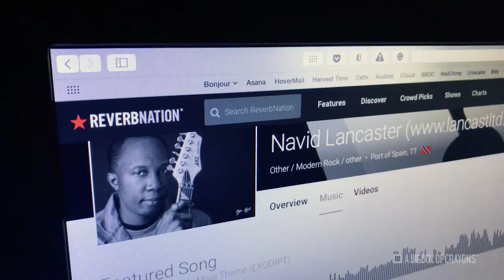(Trailer) A Big Box Of Crayons Interview - Navid Lancaster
Interview trailer of me and my work from the company 'A Big Box Of Crayons". You can see the full video and the article